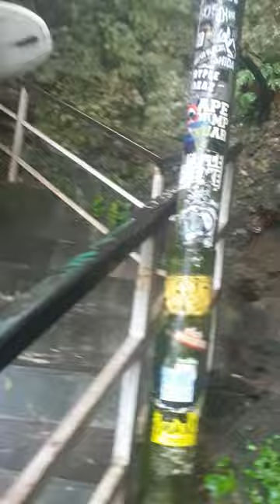울라우투 북쪽, 파당 파당 가는 길 !! 한나절 놀기 딱 좋다.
서핑 보드를 갖고 들어갈 땐 시큐리티에 이야기하고 출구 쪽으로 들어가는 듯 !